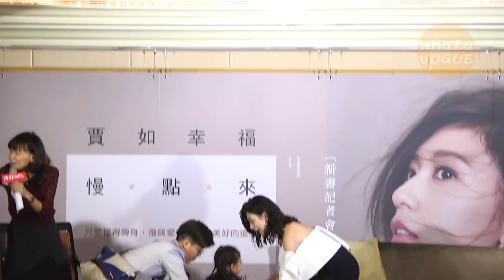咘咘 Bo妞兩姊妹稚氣登場 咘咘的最愛是他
咘咘 啵妞兩姊妹稚氣登場　幫媽媽賈靜雯站台